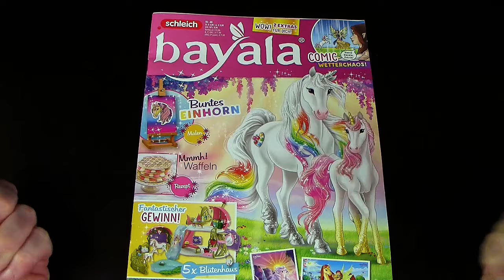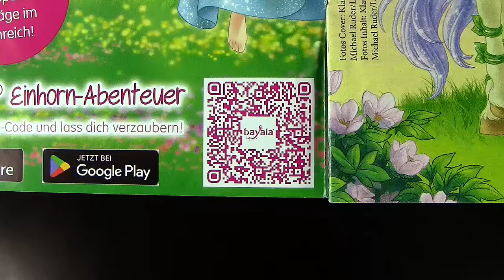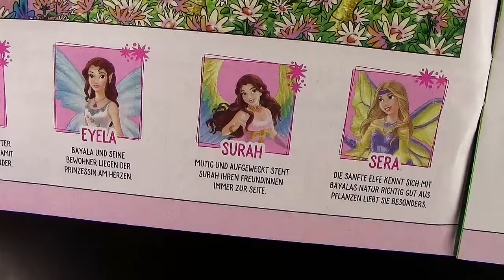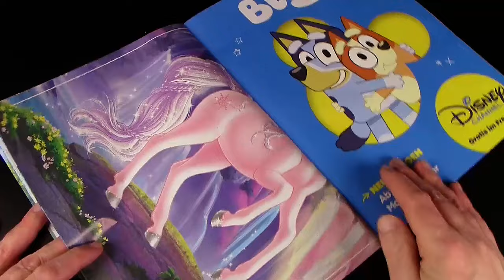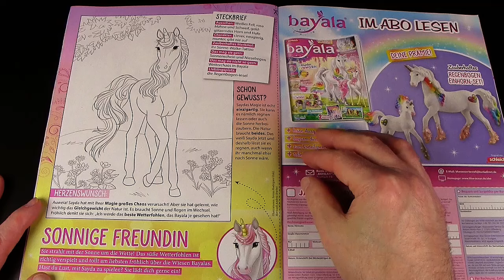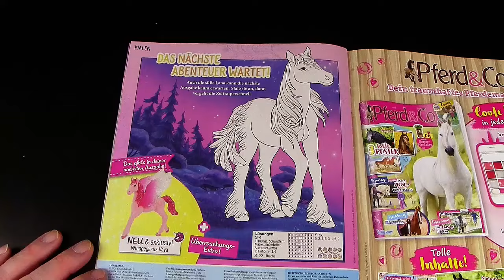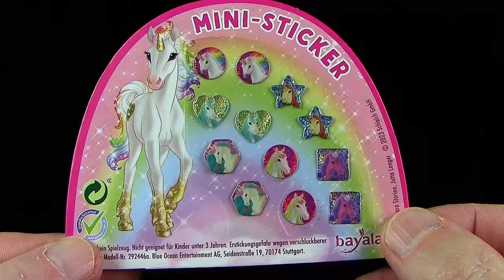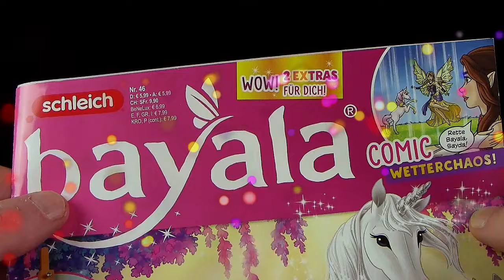Schleich ® Bayala ® Magazin Nr. 46 mit sonnigem Wetter Fohlen Sayda & süße Aufkleber